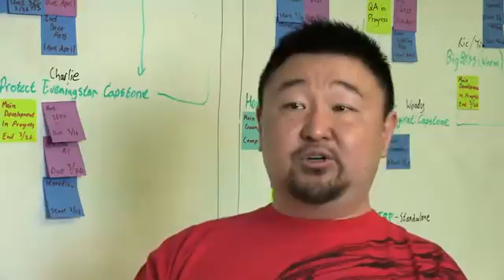Dungeons & Dragons Online Menace of the Underdark Behind the Scenes 2 The Druid2366